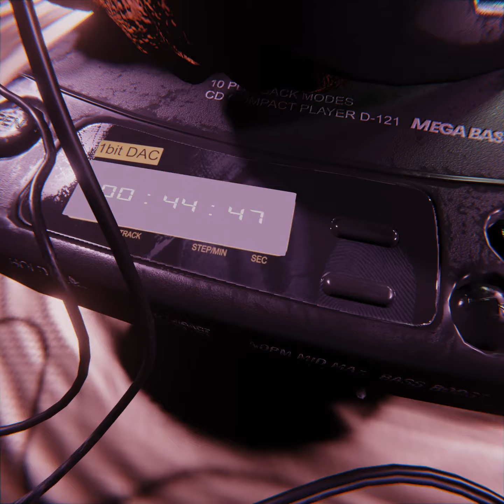radniik, ander & Block East - dear (jgap Remix) (jgap Visuals)